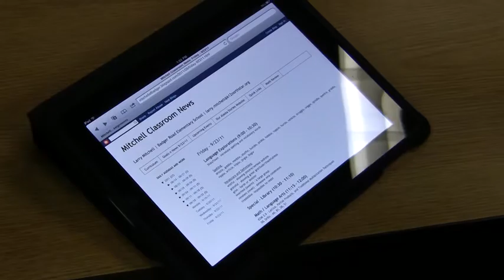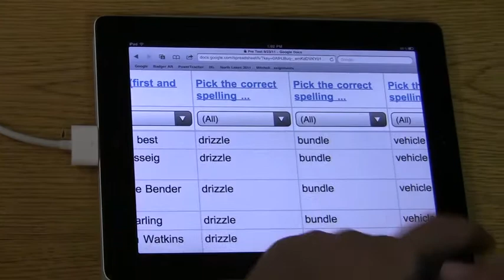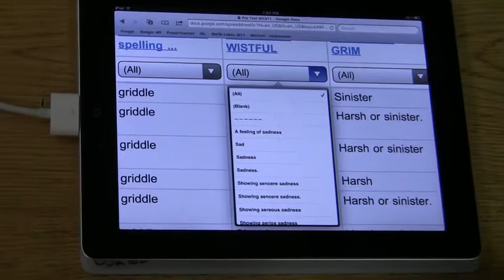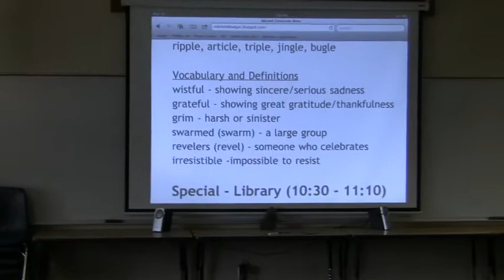Best Spelling Lesson Ever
Mr. Mitchell guides the class through a cooperative word study lesson using Google Forms from his iPad